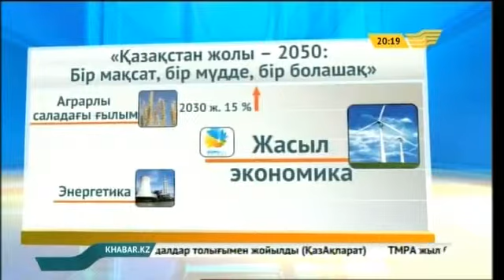2050 жылға дейінгі 7 бесжылдық жалпыға ортақ негізгі мақсатқа жеткізуі тиіс